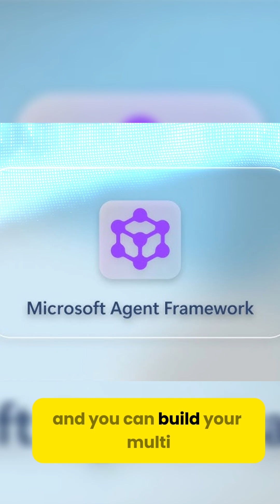MS Agent Framework Explained in 1 minute?!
MS Agent Framework is Microsoft’s powerful new toolkit that lets developers build AI agents capable of reasoning, planning and automating complex tasks — all with minimal code.

If you're exploring AI, Azure or enterprise automation, this is a great place to start.

Don’t forget to follow SkillTech for more quick cloud & AI breakdowns!

🔥Cyber December Offer is LIVE!